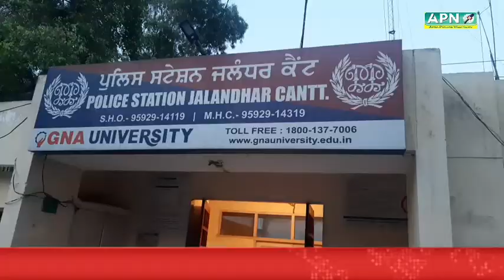कलयुगी मां ने फेंकी नवजन्मी बच्ची, छत की टंकी के पास मृत मिली बच्ची :देखें वीडियो